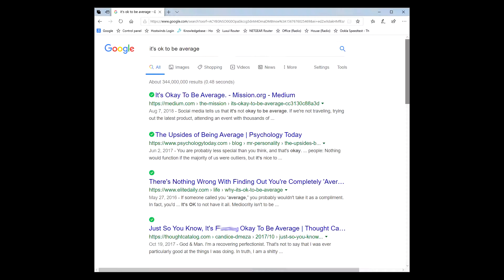Don’t be an average Insurance Agent: PUSH YOURSELF to DO MORE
The Basic Agent asks why be average. Be yourself, be the better you. Excellence and don't be average.